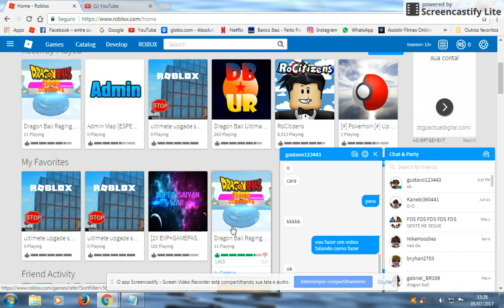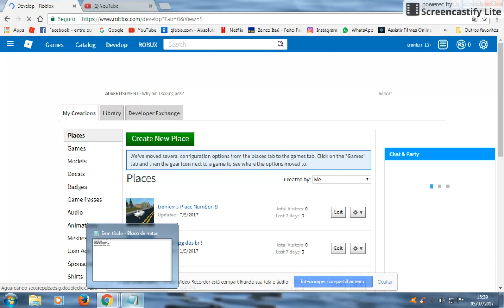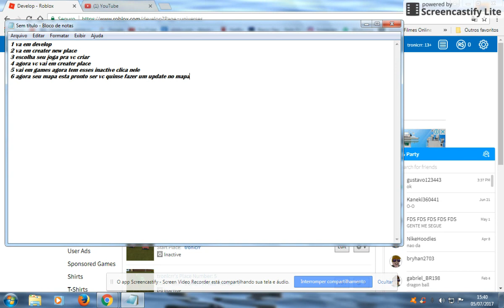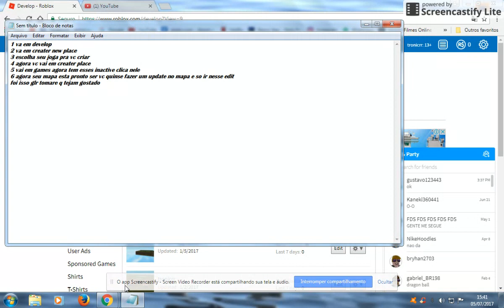como criar seu mapa no roblox